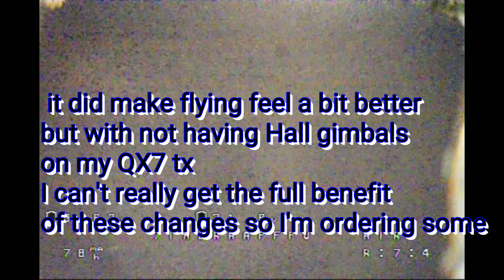Lowering my rates to Vannover's rates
Checking to see if lowering rates to Vannover's will make .e a better pilot? Haha so far I like it. He put superates on .6 and expos on .3